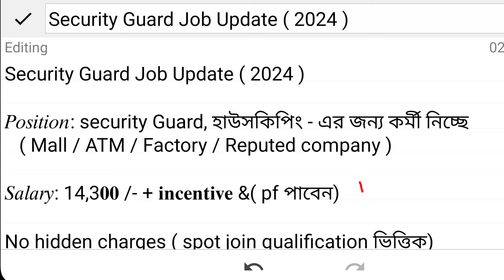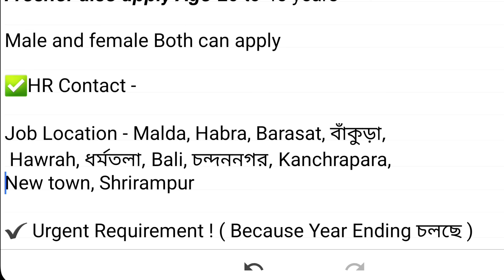Security Guard Job 2024 | private job vacancy 2024 | job in Kolkata | Ct media | Packing Job 2024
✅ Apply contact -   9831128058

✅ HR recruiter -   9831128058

Topics:
2022, private job vacancy 2022, company job vacancy
2022 jobs in kolkata,job in কলকাতায় 2022, kolkata job,new job vacancy 2022, west bengal job vacancy
2022,wb job vacancy 2022 job,job vacancy 2022 in west bengal, medicine company job, warehouse job in kolkata, company job in kolkata,job kolkata,job search kolkata, medicine wearhouse jobs in kolkata, private
2022 kolkata, kolkata private job vacancy 2022 new job vacancy 2022 in west bangla,west Bengaljob in
job vacancy,kolkata warhouse job 2022, medicine factory job 2022,kolkata private job news 2022,private job 2022,west bengal 10th pass job,kolkata jobjob in kolkata 2022,private job news, medicine jobs kolkata,medicine warehouse jobs in kolkata, medicine